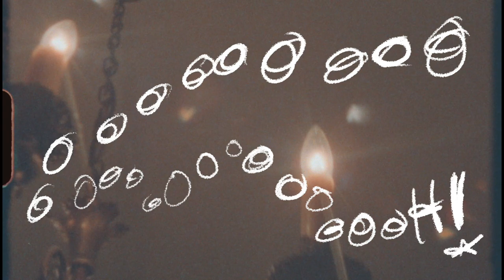Lord Friday The 13th - Patent Leather (Official Lyric Video)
The official lyric video for Lord Friday the13th's new single 'Patent Leather'

✸Filmed by Ben Blanchard
✸Assisted by Cecilia Yalim

✸Lead Vocals: Felix Lenz
✸Guitar: Sloane Lenz
✸Bass/Guitar: Pete O'Hanlon
✸Drums/Keys: Evan Walsh
✸BG Vocals/Guitar: Becky Walsh